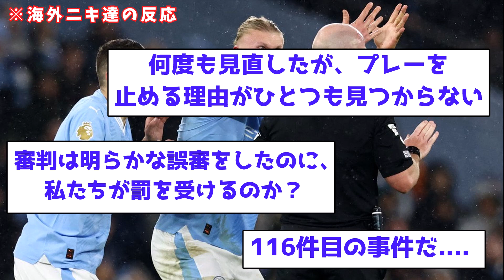【悲報】シティさん、審判を囲んだ罪でFAに訴えられてしまうｗｗｗｗｗｗｗｗｗｗｗｗｗ